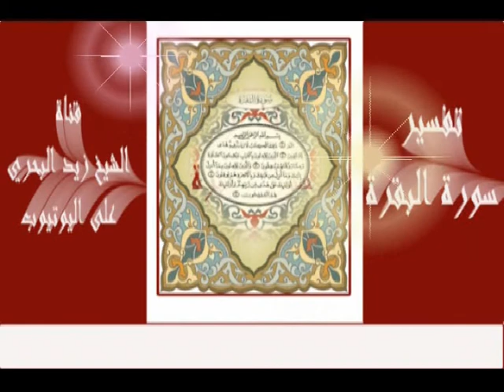الشيخ زيد البحري دماء المسلمين الآن رخصية في الدول الإسلامية والعربية وهذا من أعظم الذنوب بعد الشرك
ــــــــــــــــــــــــــــــــــــــــــــــــــــ
الاسم :زيد بن مسفر بن ناصر بن زيد البحري تاريخ ومكان الميلاد :ولد في 1 / 7 / 1388هـ في محافظة الأفلاج ودرس في المعهد العلمي حتى الشهادة الثانوية والتحق بكلية الشرعية بالرياض و الآن مشرف تربوي بوزارة التربية والتعليم وإمام وخطيب في جامع الشيخ خليل ابراهيم السبعان بالرياض ( العريجاء الغربية ).
ومن شيوخه :
1ــ سماحة الشيخ عبد العزيز بن عبد الله بن باز رحمه الله
2ــ سماحة الشيخ محمد بن صالح العثيمين رحمه الله
3- سماحة الشيخ عبد العزيز بن عبد الله آل الشيخ
 4- فضيلة الشيخ عبد الله بن جبرين رحمه الله
5- فضيلة الشيخ صالح الأطرم رحمه الله
6- فضيلة الشيخ عبدالله الركبان